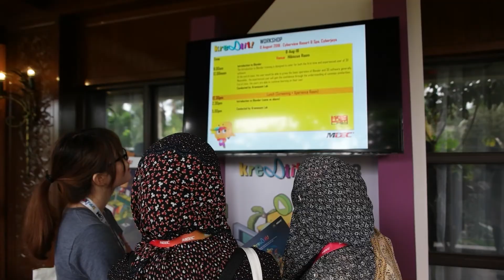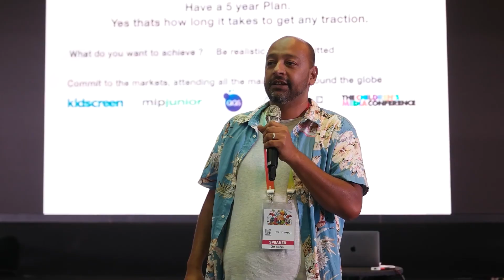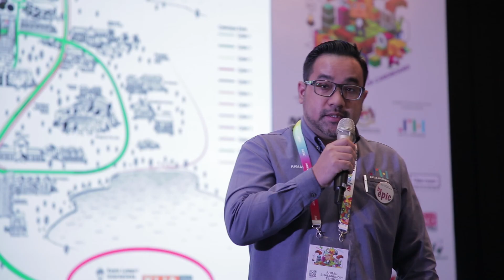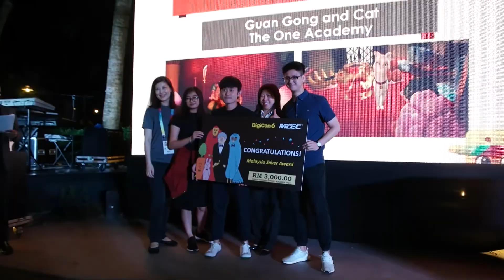MDEC Kreatif 2018